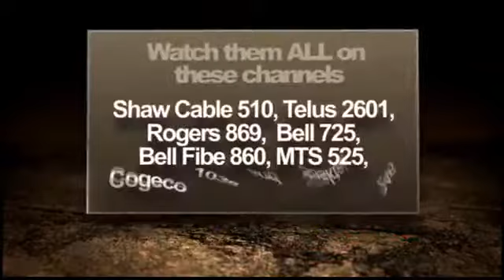Philippine News Canada June 23, 2015